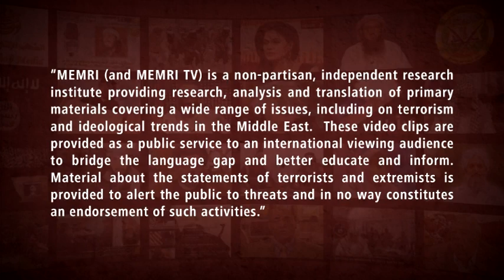Jordanian Businessman Senator Talal Abu-Gazaleh: The Arab Spring Was the Region's "Dark Ages"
Jordanian Senator Talal Abu-Gazaleh said, in a BBC Arabic TV interview, that the Arab Spring was not a movement for democracy. "What happened is that [the region entered] the 'Dark Ages' stage," he said, reminding the viewers of the Dark Ages of Europe. Abu-Gazaleh said that while democracy and human rights were important, "one cannot achieve democracy in a society of ignorance. Giving democracy to an ignorant person is like giving him a weapon to shoot." He predicted that "in the coming decade - starting in 2020 - we will enter a stage of Arab renaissance, and this region will regain its leadership role in world civilization." The interview aired on February 4.